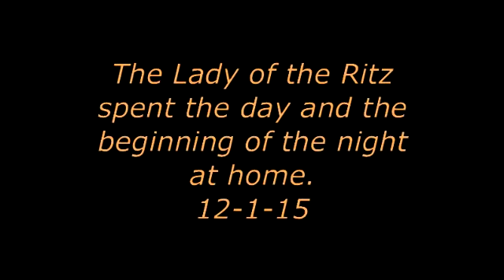The Lady of the Ritz spent the day and some of the night at home 12/1